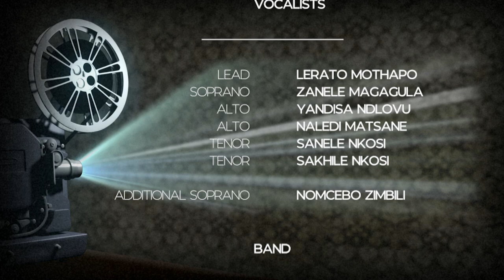Bengingazi - Elshaddai Tabernacle International (Msogwaba) Worship Team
Beautiful song written by Mnqobi Nxumalo

Lyrics:

Bengingazi ukuth' ungithanda kangaka
Oh waze wanikela ngempilo yakho
Inani legaze owangithenga ngalo, liphakeme
Ang'soze ngak'bona okwanele. x2

Ngiyabonga ngothando lwakho
Ong' nike lona Msindisi wami.
Ngaba ngikh’, ngab' angilutho ngaphandle kwakho.
Impilo yami (ayilutho)
Ngaphandle ko (musa wakho)
Ngaba ngikh’, ngab' angilutho ngaphandle kwakho. x2

Wangithwalela wedw’ umqhele wameva
Oh Awu Lobobuhlungu ‘wabuzwa
Angisoze Ngaz’ Ukuthi wabonani kimina
Kodwa engikwaziyo ukuthi ungisindisile

Singers:

Soprano - Lerato Mothapo

Soprano - Zanele Magagula

Alto - Yandisa Ndlovu

Alto - Naledi Matsane

Tenor - Sanele Nkosi

Tenor - Sakhile Nkosi

Additional Soprano - Nomcebo Zimbili

Band:

Bass - Siya Magagula

Drums - Nhlangothi Mntambo

Organ - Mpendulo Mhlanga

Auxiliary Keyboards - Mahlori Mzimba

Piano and Loop - Stanley Matsane (Music Director)

Production:

PA and Backline - 4Still Productions

Audio Recorded By - 4Still Productions

Audio Mixing - Sifiso “Fafa” Mahlalela of 4Still Productions

Vocal Overdubs Done At - SHM Productions Studio

Mastering - Mangaliso “Goje” Sibande of SHM Productions

Video Recorded By - Bone Media

Camera 1 - Vellie SIbuyi

Camera 2 - Herbert Sambo

Video Edit By - Vellie Sibuyi of Bone Media